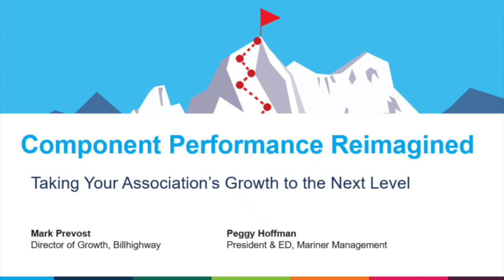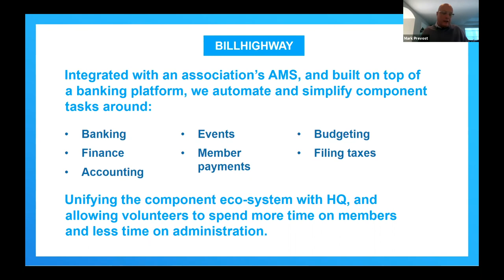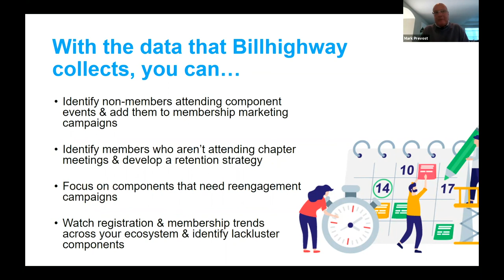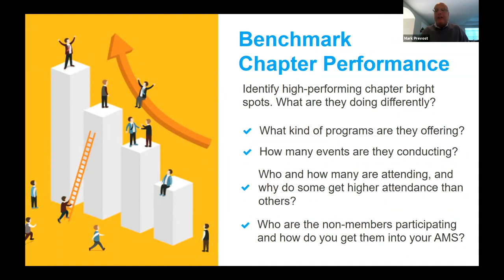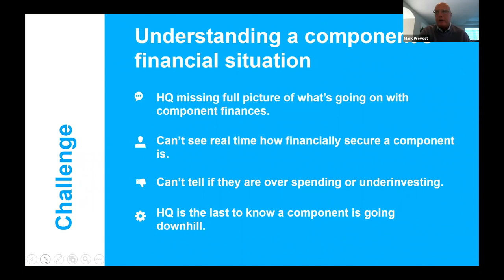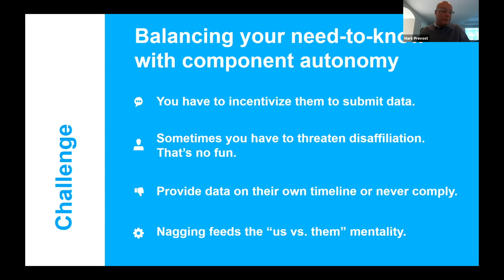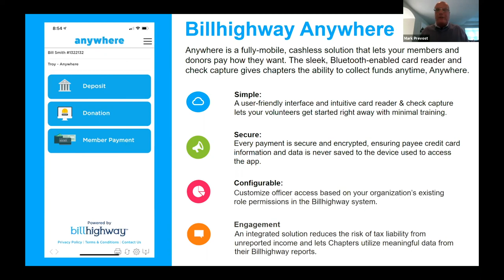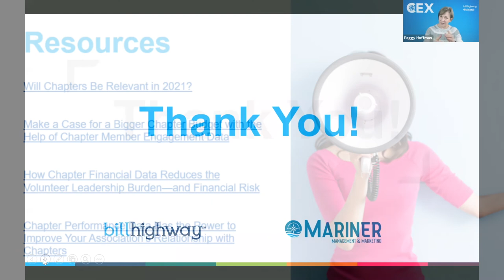Chapter Performance Reimagined: Taking Your Association's Growth to the Next Level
Throughout COVID-19, we’ve seen a lot of associations wrestling with the impact of lower revenue and declining membership. But what if your components could help turn that around for you? By empowering your components, associations can increase member engagement and retention, growing both revenue and membership. In this webinar, we touch on ways you can significantly mobilize your components to better serve members and create a win/win for your members, your chapters, and your association.

We traditionally focus on resources, tools, and insights that help you and your chapters without being a commercial for Billhighway. This webinar is different, so we want to be upfront about it. In times like these, associations need Billhighway more than ever. So we’re breaking with tradition and focusing this webinar on demonstrating how the Billhighway solution can help component-based associations solve the unique challenges of our current times. We wanted to share this detail with you ahead of time and encourage you to invite your executive director, CEO, CFO, and other senior-level leaders to hear a message they won’t want to miss.

If you're interested in a Billhighway demo, you can fill out this request form